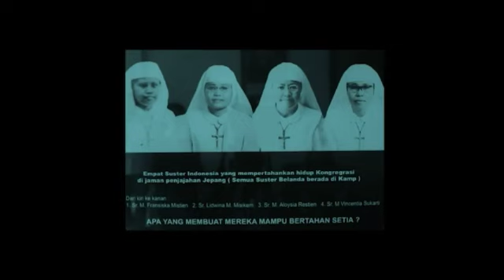SUSTER SPM TETAP KREATIF DITENGAH PANDEMI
Komunitas SPm Paroki St Yusup Jember
tetap berkreasi di tengah pandemi korona
menjahit dan produks makan olahan